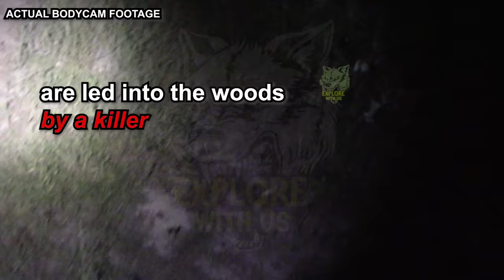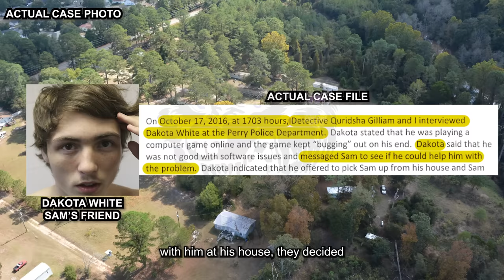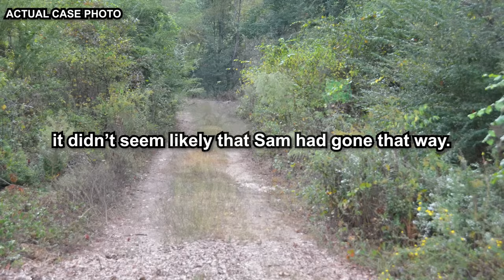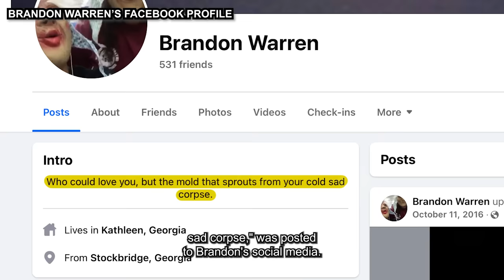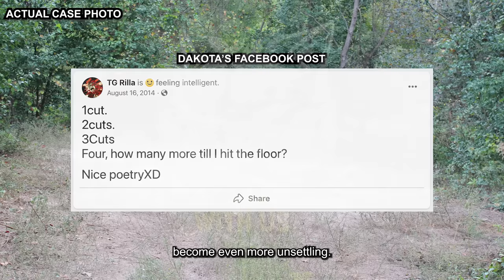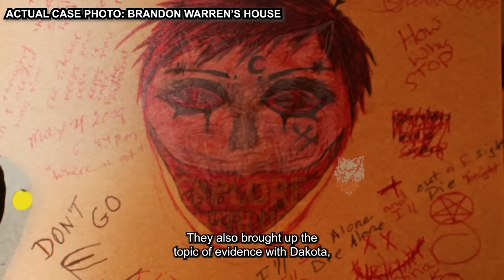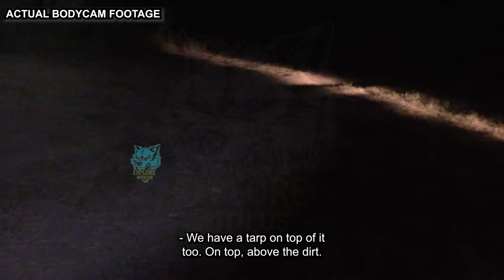When Friends Realize a Killer is in the Group Chat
In today's true crime documentary, we're covering the case of Sam Poss and analyzing it from an educational psychological perspective.